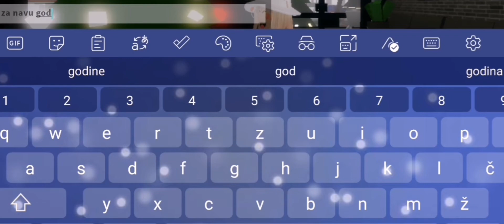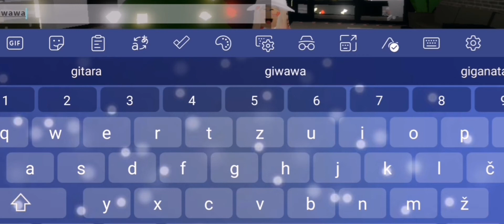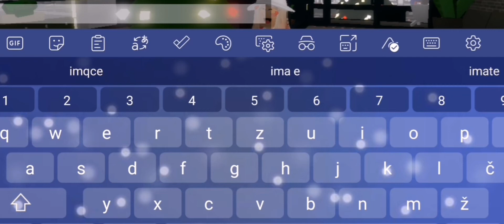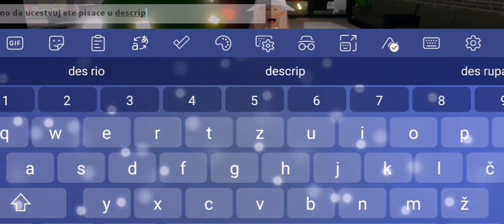GIVAWEY🥳🥳🥳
Givawey je u adopt me
1.Treba da u komentarima napise te roblox username.
2.Lajkujte video.
3.Givawey je 2 ultra-rate pets
Srecno svima! 🥳